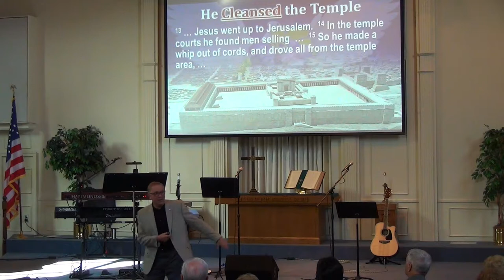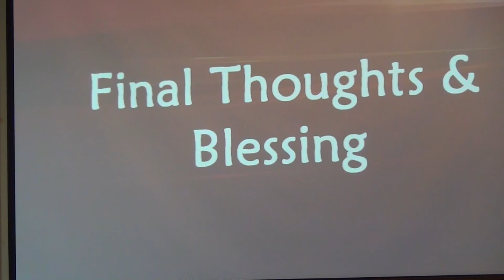'Fruit of the Spirit Gentleness'